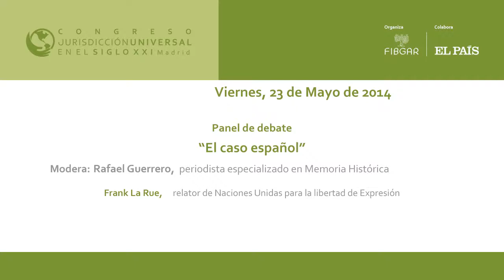Frank La Rue, relator de Naciones Unidas para la libertad de expresión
Intervención de Frank La Rue, relator de Naciones Unidas para la libertad de expresión, en el Panel de debate: "El caso español " en la última jornada del Congreso Jurisdicción Universal en el Siglo XXI, organizado por la Fundación Internacional Baltasar Garzón (FIBGAR)